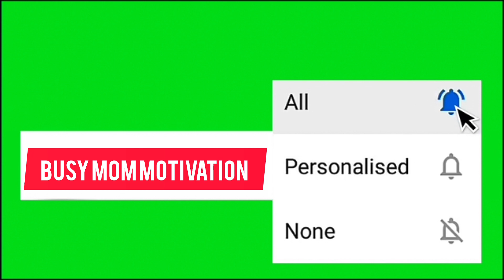Full day meal recipe